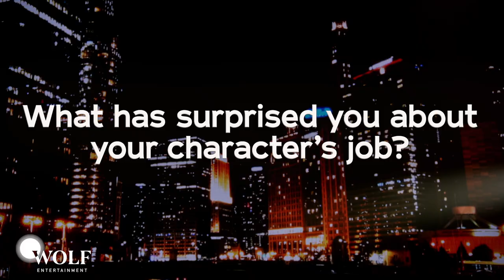Get to Know Marlyne Barrett and Kristen Hager | NBC's Chicago Med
Chicago Med’s Marlyne Barrett and Kristen Hager chat about their favorite scenes, play fun games and so much more. To see all of One Chicago Day, watch the entire stream which is still live on our channel

» Watch Chicago Med Wednesdays 8/7c on NBC!

Chicago Med follows a courageous team of doctors through the day-to-day chaos of unique cases and fiery relationships.

Find Chicago Med trailers, full episode highlights, previews, promos, clips, and digital exclusives here.

ABOUT CHICAGO MED
From Emmy Award-winning executive producer Dick Wolf, "Chicago Med" is an emotional thrill ride through the day-to-day chaos of the city's newest state-of-the-art trauma center and into the lives of the courageous doctors, nurses, and staff who hold it all together, including Dr. Will Halstead (Nick Gehlfuss), Dr. Daniel Charles (Oliver Platt), Sharon Goodwin (S. Epatha Merkerson), Dr. Ethan Choi (Brian Tee), Dr. Dean Archer (Steven Weber), Maggie Lockwood (Marlyne Barrett), Dr. Crockett Marcel (Dominic Rains), Dr. Stevie Hammer (Kristen Hager) and Dr. Dylan Scott (Guy Lockard).

Together they will confront Chicago's most critical medical cases and challenging ethical dilemmas with courage, compassion and state-of-the-art treatment. Inspired by ripped-from-the-headlines cases, "Chicago Med" will weave cutting-edge medicine with the personal drama that comes with working in such a high-intensity environment.

Chicago Med is available now on Peacock, the new streaming service from NBCUniversal. Watch thousands of hours of hit movies and shows, plus daily news, sports, and pop culture updates. Stream now on Peacock.